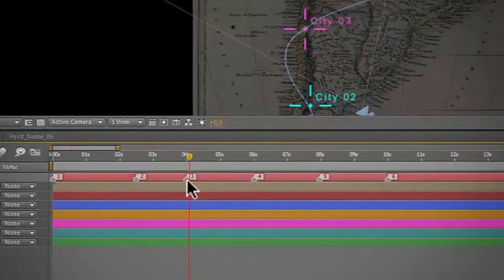Animated Map Path-After Effects Template Videohive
CS4 project and above
1920×1080 res.